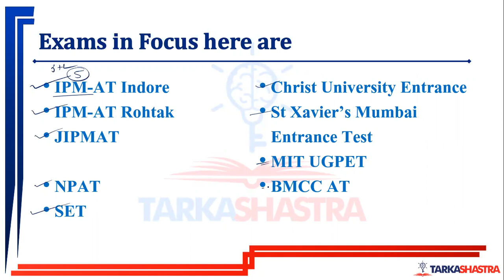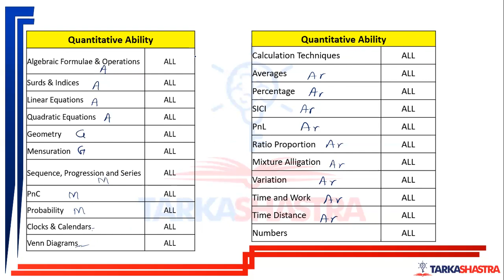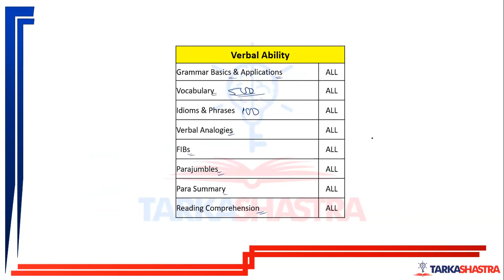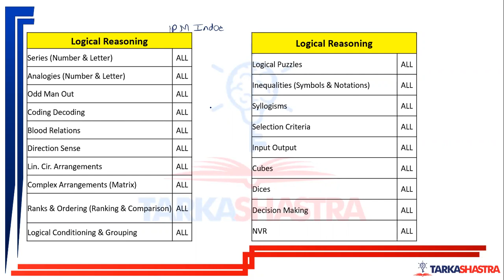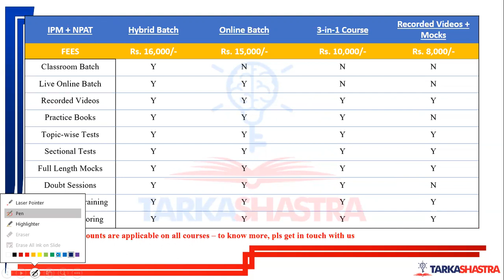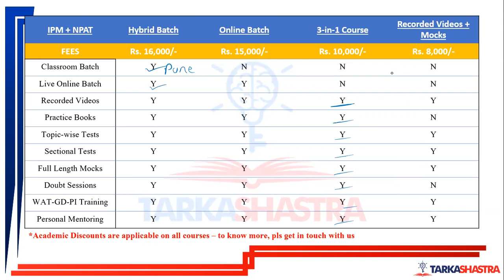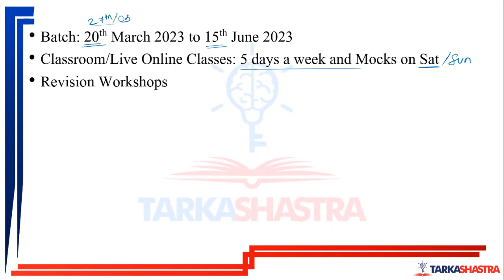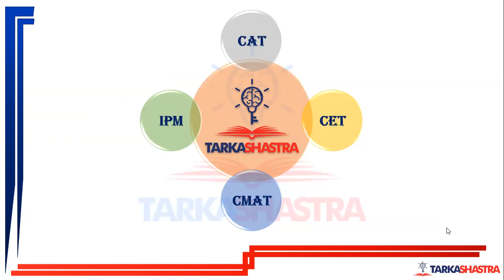BBA Entrance Exams 2023 - Most Important Topics | New Batches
IPMAT Indore 2023
IPMAT Rohtak 2023
JIPMAT 2023
NPAT 2023
SYMBIOSIS SET GENERAL 2023

Upcoming Batches

Crash Course for 2023 Exams